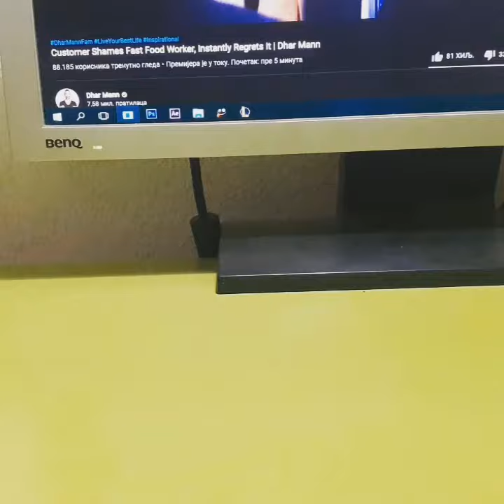tmnt stop motion (with sound)